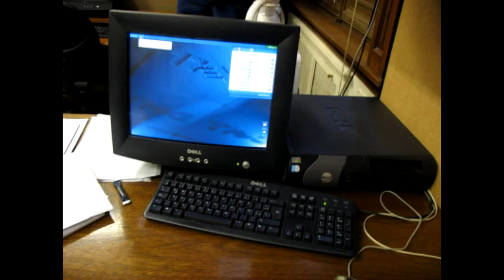Nuns with Buns and Guns | (a Melodic Hymn) [Draft 1 of 18]